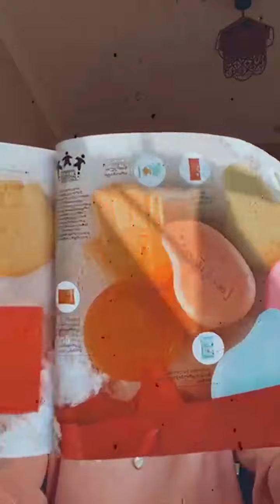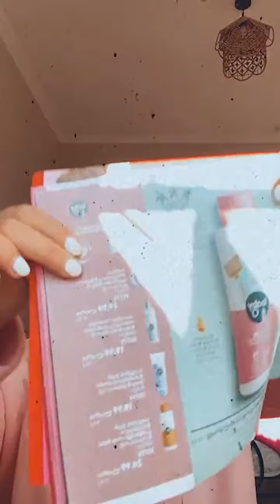ახალი, #1 კატალოგის განხილვა და დიდი საახალწლო ფასდაკლებები!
🤩ახალი, №1 კატალოგის განხილვა და დიდი საახალწლო ფასდაკლებები!

და იშოპინგეთ ონლაინ!

🤩შეიძინე 400-ზე მეტი საყვარელი პროდუქტი 70%-მდე ფასდაკლებით და გაუკეთე საჩუქარი შენს საყვარელ ადამიანებს საახალწლოდ.🎁

🛍️მიიღეთ შენაძენი სასურველ მისამართზე მთელი საქართველოს მასშტაბით!

გისურვებთ ბედნიერ შენაძენს!